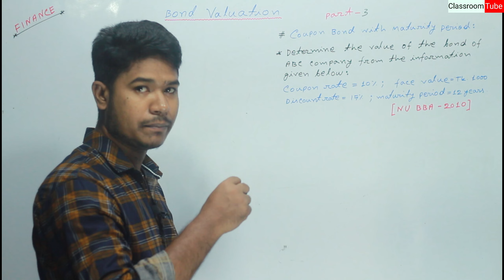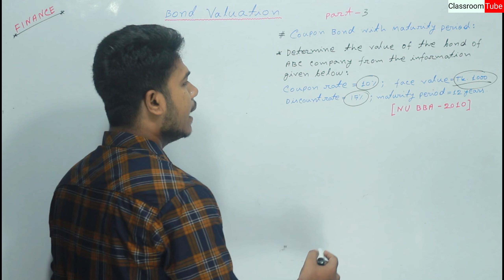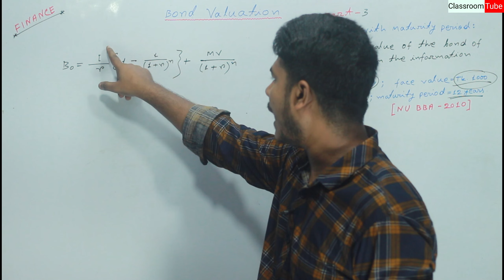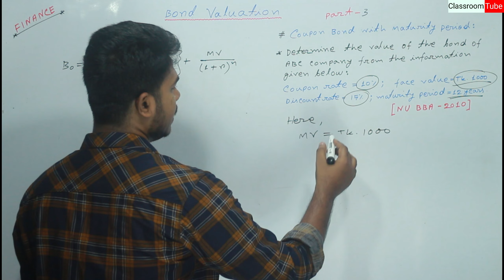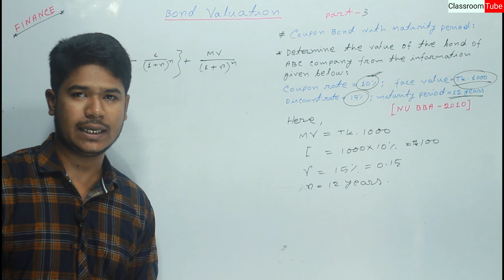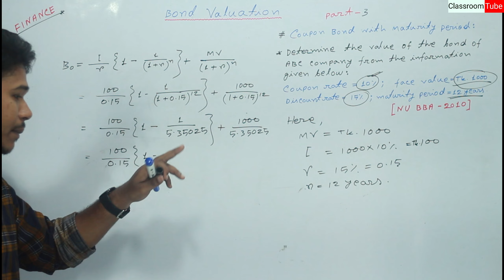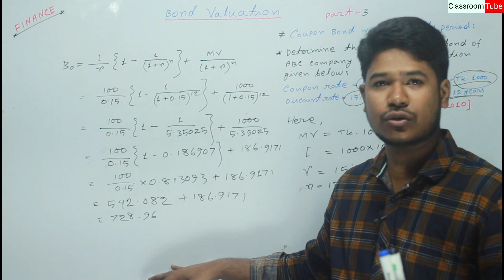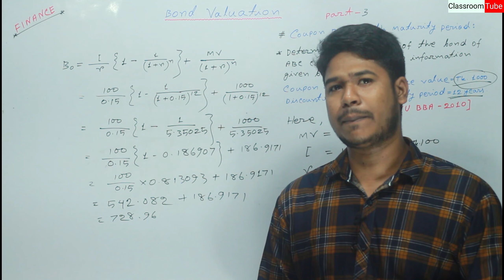BBA Finance Bond Valuation in Bangla part-3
Welcome to all in Classroom Tube. To get more educational contains stay with us.